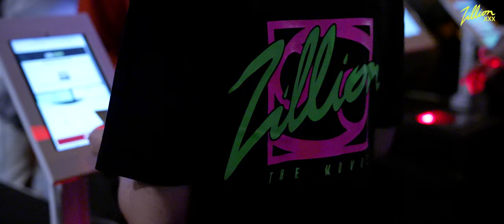Zillion PROJ3.xxx Ghent - Official Aftermovie